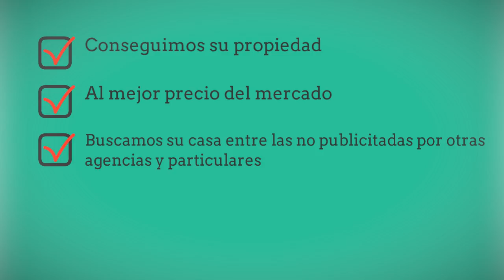Pisos en Llucmajor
Si le gusta este vídeo tal vez le interesen los otros vídeos de nuestro canal

No dude en contactar con nosotros si desea más información.